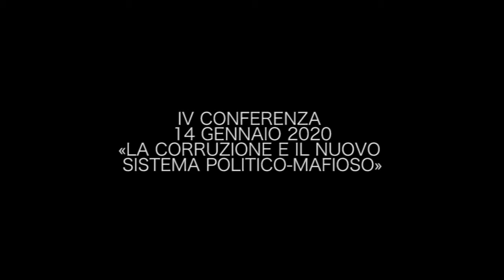Franco Garufi - 14 Gennaio 2020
La corruzione e il nuovo sistema politico-mafioso